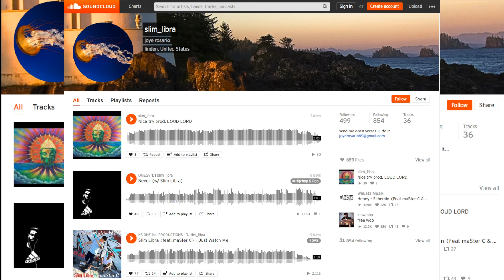Slim Libra - Medusa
Another Linden Visual shot by trappa908